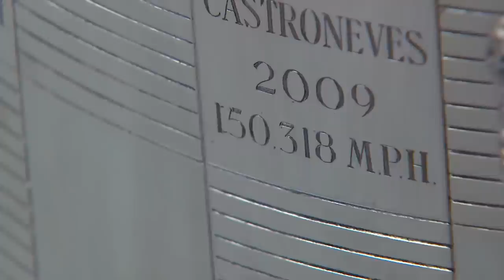IndyCar Chronicles With Helio Castroneves - Episode 2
“IndyCar Chronicles” captures the personal side of Verizon IndyCar Series star Helio Castroneves and his family at their waterfront home in Florida, and then to Indianapolis for all of the on-track action and drama during the month of May, including 500 miles in the “Greatest Spectacle in Racing”.